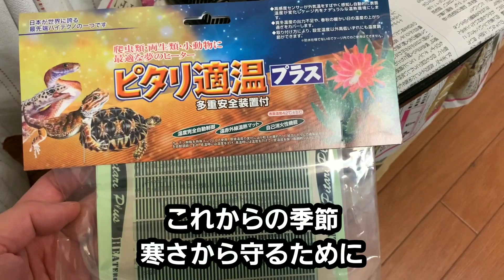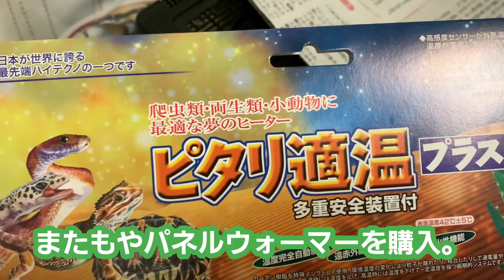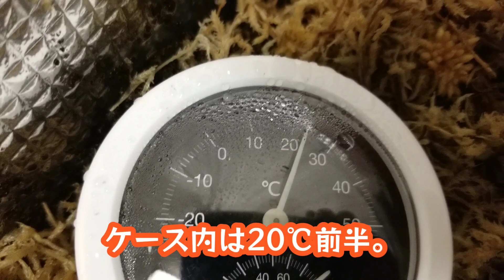【ヘラクレス飼育】ヘラクレスの卵 保温ケースを作ってみたが、無事孵化して欲しいものの、どうなることやら。。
ヘラクレスオオカブト（ヘラクレス・ヘラクレス）「ヘラ・ヘラお」と「ヘラ・ヘラこ」。
完全防寒保温ケース「ヘラハウス」で飼育中の2匹。

既に卵を産んでくれていたことを確認。

初めてのヘラクレス卵。

卵を孵化（ふか）させるための準備を開始。
保温ケースなるものを作り、卵を入れたはいいものの。。
果たしてうまくいくか、、

無事孵化してくれるといいのだが。

▼関連動画
【ヘラクレス飼育】初ヘラクレスの卵！予想外にいつの間にか卵を産んでくれていた